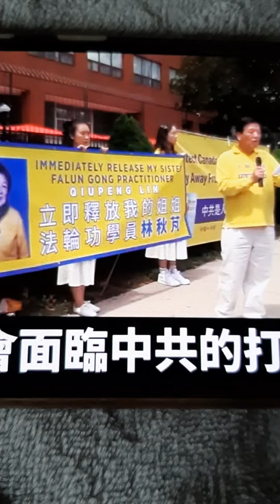^^法轮功 ^^ 法輪大法好 Falundafa is good